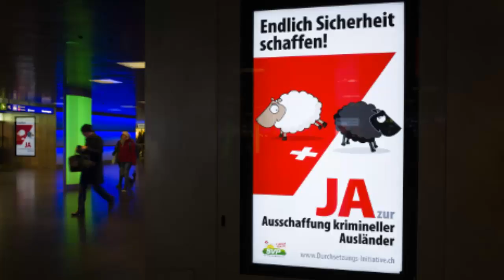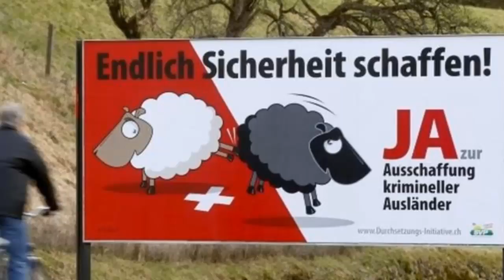Swiss Voters Want To Expel Criminal Foreigners